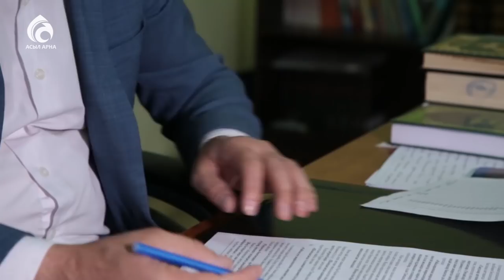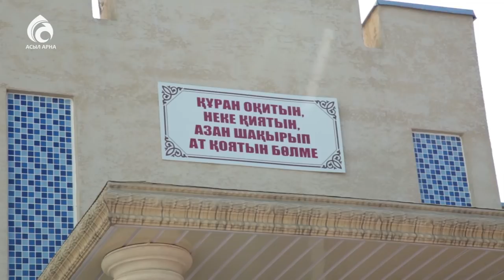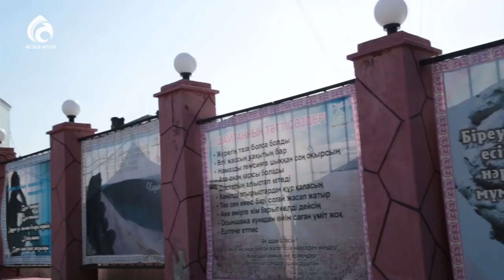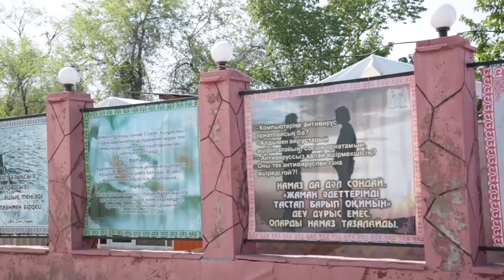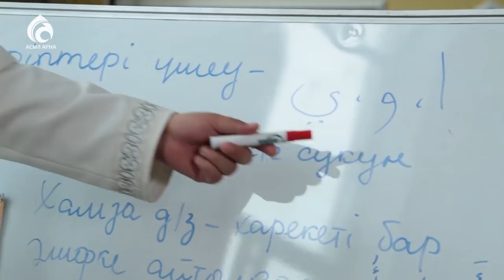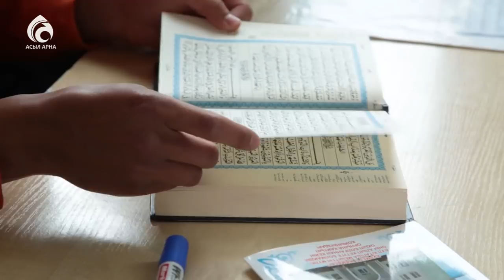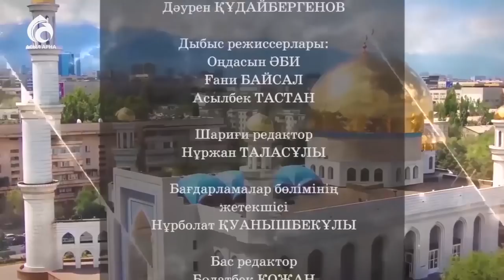Таугүл-3 мешіті \ Қазақстан мешіттері \ Асыл арна